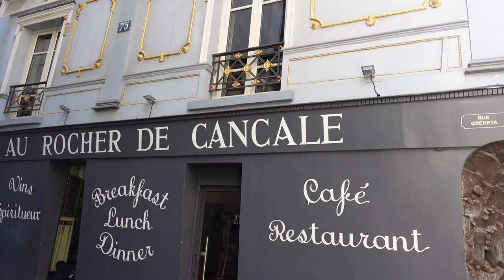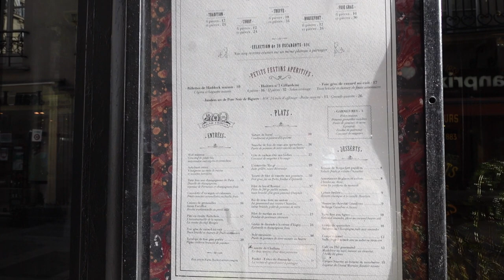MONTORGUEIL PARIS, (ONE OF OUR FAVORITE STREETS BY BUENA G)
RUE MONTORGUEIL – HIDDEN GEM - FOOD-LOVERS PARADISE
 We are so lucky to live in Montorgueil, an incredible gastronomic quartier right in the centre of Paris – the second arrondissement. And because it is such a hard name to say, hardly any of the tourist guides recommend it, so it is complete hidden gem in the heart of the City of Light.

For nearly 1000 years, this historic street has been a bustling centre of commerce, a magnet for people who love food. Today, this magical street is a mix of the historic and ultra-modern, but despite centuries of change, one thing remains unchanged - here you can find unlimited delicious food. Whatever you heart and stomach desire, everything is here – cutting edge international cuisine, hip bars, trendy restaurants and a constant flow of people from all over the world coming to this gastronomic Mecca.

The name Montorgueil is taken from “Mont Orgueilleux”, or ‘Proud Mountain’. Its history really began in 1183 (!!) when King Philippe Auguste created the central Paris marketplace, later known as Les Halles. A large shelter was built for the vendors to sell their wares, and soon merchandise was arriving by donkey and horseback from all across France. As the principal artery to Les Halles from the north, Rue Montorgueil became the destination for fish and oyster merchants from the whole north-western coast of France.

Some restaurants are here today and gone tomorrow; others like the famous Rocher du Cancale has been feeding Parisians and visitors since 1804. Situated in a (slightly tipping) 17th-century building with a gorgeous sculpted façade, it is a continuation of centuries while you eat this historic restaurant , savouring juicy, exquisite Cancale oysters direct from the Bay of Mont Saint-Michel, washed down with a bottle of Muscadet sur Sevre et Maine, while  raising a toast to the memory of their most famous patron, Honoré de Balzac, who raved about this restaurant over 150 years ago.

Rivalling the Rocher’s fame is L’Escargot Montorgueil, which opened in 1832 and brought snails cooked in a hundred different ways to the street. This ancient restauramt has hosted the greatest names in arts and theatre scenes, who have queued up under the giant golden snail out front – Sarah Bernhardt, Marcel Proust, Charlie Chaplin, Jean Cocteau, Pablo Picasso, Salvador Dalí…to name but a few.

Even more famous is the oldest pastry shop in Paris – Patissier Stohrer, which has been expanding waistlines since 1725. When Queen Marie married King Louis XV, she brought her pastry chef Nicolas Stohrer from Poland with her as a taste of home. Today, pastry lovers come from all over the world to step into Pâtisserie Stohrer as if onto sacred ground, marvelling at the beautiful 1864 murals and to taste such classics as Stohrer’s  Religieuse au Chocolat, the delicate Mille-feuille au caramel, or the divine Baba au Rhum.

Charles de Gaulle once said: “How can anyone govern a nation that has two hundred and forty-six different kinds of cheese?” In celebration of this tradition, another shop in the Montorgueil hall of fame is La Fermette, which sells all those 246 cheeses and more. Your nose can detect La Fermette from two doors away! For more than two decades, the Rigattieri family has run this amazing shop with conviviality and amiability, patiently giving primers to novices, while for aficionados, they offer a delectable range including delicacies such as truffled Brillat-Savarin and a 30-month-old Comté that food writer David Lebovitz called “the best cheese on the planet”.

Living here, it is such a privilege to go out in the morning to one of the boulangeries to buy still oven-warm croissants, delicious pains chocolat or chausson de pommes. In this area

But for us, the best thing about rue Montorgueil are the amazing characters who work there and the visitors who promenade the length of the street, enjoying the sights, mouth-watering smells and limitless foodie shopping. It seems sometimes like the whole planet and their dogs walk up and down Montorgueil, sucking up the atmosphere, seeing and being seen. Montorgueil is a theatre of food, a temple of gastronomy – it is just THE BEST.